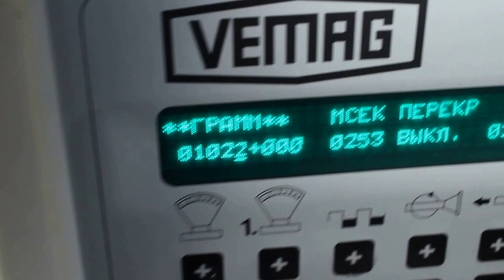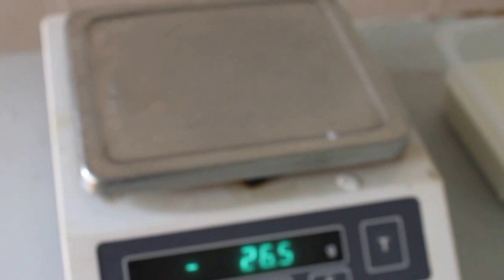NESTO - VEMAG ROBBY - Cream